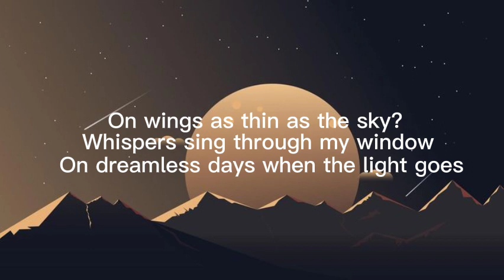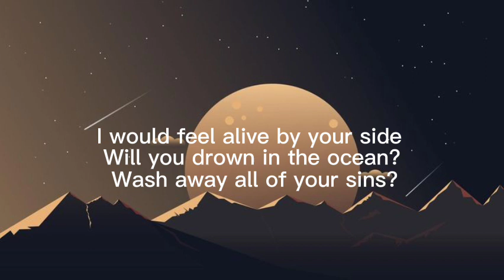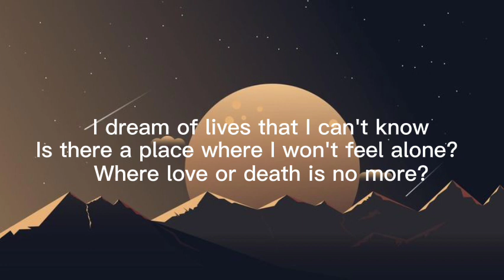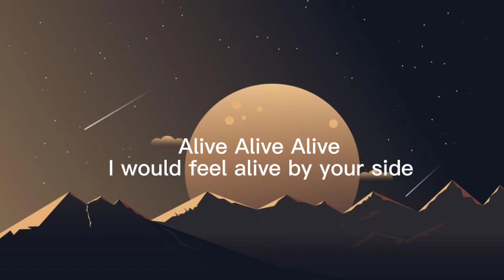ghostly kisses - blackbirds(lyrics)blackbirds